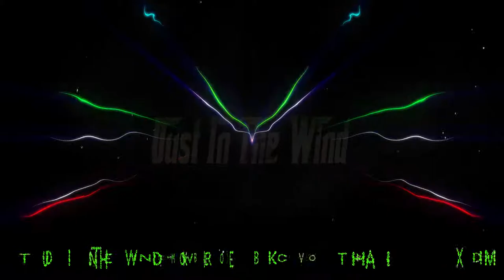Dust In The Wind Rework Kimichi BeatBoost DEVILJD SMIX